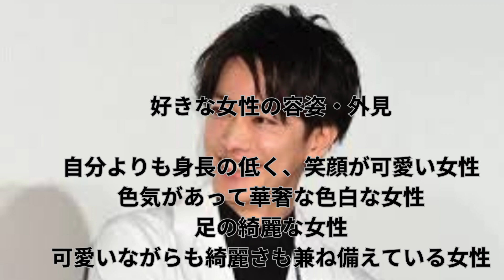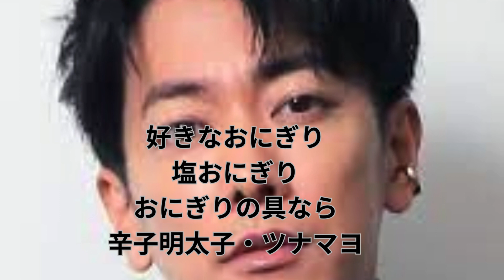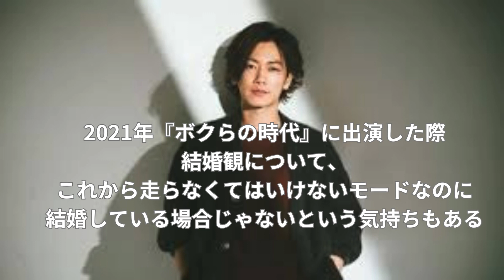佐藤健あるある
きっと佐藤健さんファンなら
「そんなの知っている！」と思う情報ばかりかもしれませんが
佐藤健さんのカッコ良い画像を見つつ
佐藤健さんの魅力が惹き出すmusicと共に
佐藤健さんを堪能して癒されて頂ければと思います。

こけさくも
佐藤健さんが大好き過ぎて困っています。